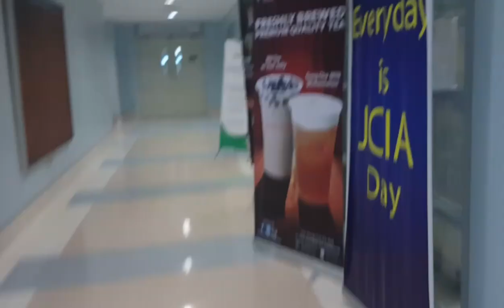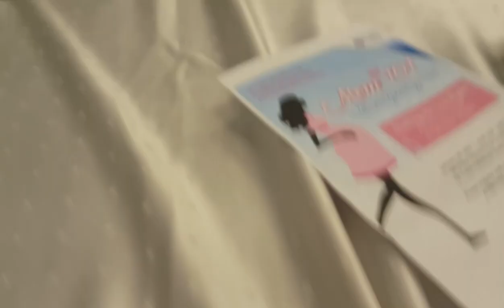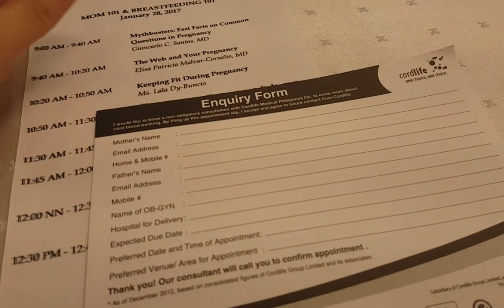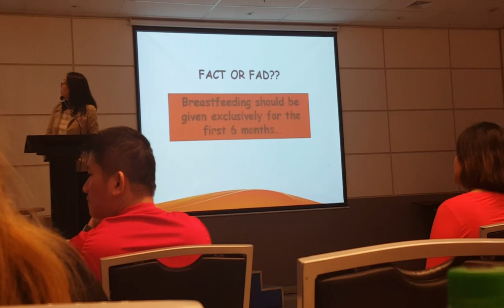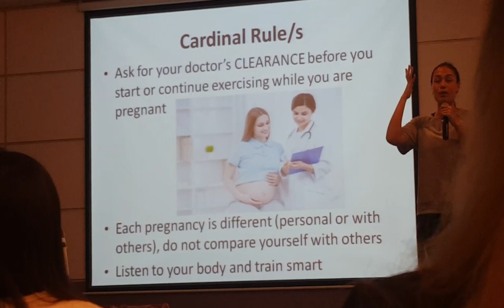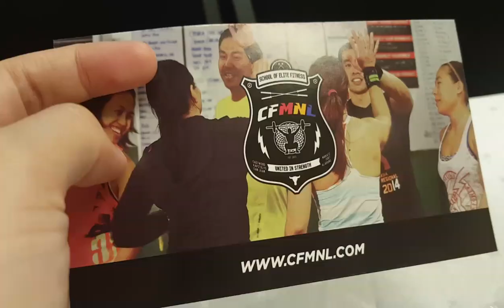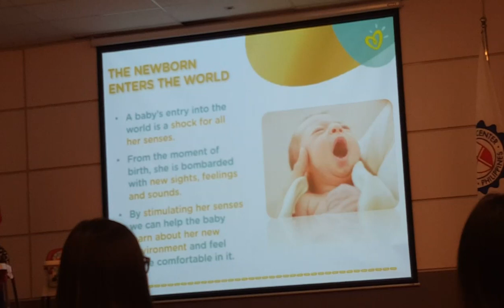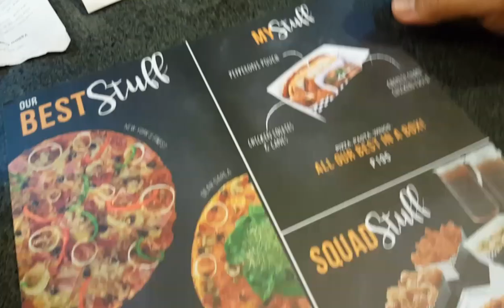ATTENDED A SEMINAR @ ST LUKE'S BGC/ HEINZ'S REACTION- DebbieSantosVlogs